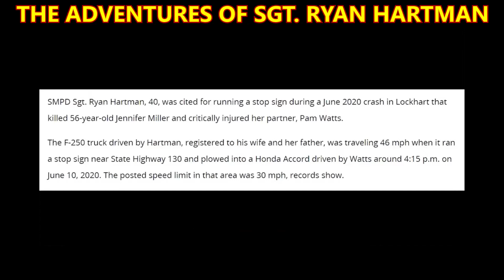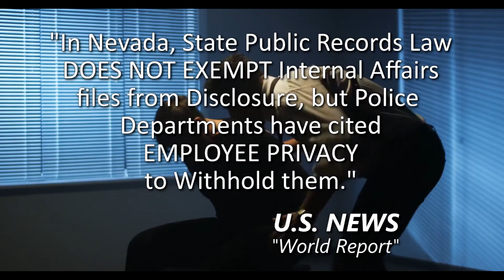Drunk Officer and Murderer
(COPY-SHARE-MIRROR-DOWNLOAD-RE-PUBLISH)

San Marcos police sergeant driving with open beer killed woman in crash. Why wasn’t he arrested or punished?
LOCKHART, Texas – Bungled investigations by multiple law enforcement agencies allowed a San Marcos police sergeant who hit and killed a woman while driving with an open alcohol container to return to duty without being arrested or disciplined, according to records obtained by the KSAT 12 Defenders.

SMPD Sgt. Ryan Hartman, 40, was cited for running a stop sign during a June 2020 crash in Lockhart that killed 56-year-old Jennifer Miller and critically injured her partner, Pam Watts.

The F-250 truck driven by Hartman, registered to his wife and her father, was traveling 46 mph when it ran a stop sign near State Highway 130 and plowed into a Honda Accord driven by Watts around 4:15 p.m. on June 10, 2020. The posted speed limit in that area was 30 mph, records show.

Body-worn camera footage captured by multiple Lockhart Police Department officers shows the truck Hartman was driving on its side near the mangled wreckage of the Accord, which was upright and pushed against the concrete pillar of a highway overpass.

- Editorial by KSAT 12 - News - San Antonio, TX

RECENT TYRANT COP LIST (USA Today News)
We found 85,000 cops who’ve been investigated for misconduct. Now you can read their records.

Amnesty International

We are making such material available for the purposes of criticism, comment, review and news reporting which constitute the fair use of any such copyrighted material as provided for in section 107 of the US Copyright Law. Not withstanding the provisions of sections 106 and 106A, the fair use of a copyrighted work for purposes such as criticism, comment, review and news reporting is not an infringement of copyright.